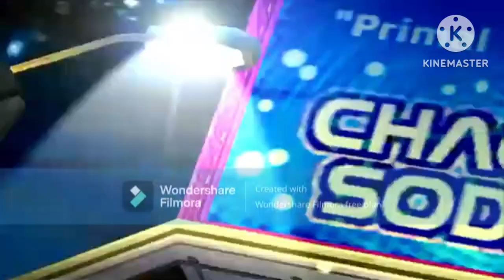Trailer do Canal | Cauê the Armadillo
Oi galera, eu sou Cauê! Esse é o vídeo para quem é novo do canal.

Amigos:
Estevão ( @Sonic.eextheliquid )
Luiz ( @Luiz_StH )
Wilson ( @Wilrusthehedgehog6 )

eu acho que o meu trailer ficou uma porcaria, mas dane-se.